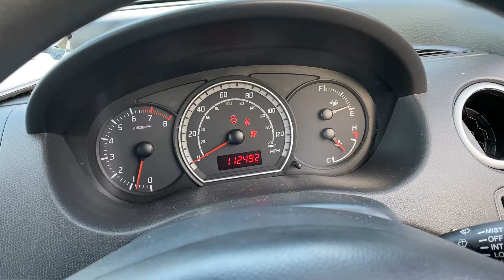Разборка Suzuki - Swift 2003-2011, 1.3 (VIN: TSMMZA11S00340109) NJ57ZSU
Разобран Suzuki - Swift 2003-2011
Основные характеристики:
Год выпуска: 2007
Двигатель: M13A1837499
Объём двигателя: 1.3
Тип двигателя: Бензин
Коробка передач: КПП 5-ст.мех.(МКПП)
Кузов: Хэтчбэк 3 дв.
Смотри каталог запчастей Suzuki - Swift 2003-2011 на :
⏰ Режим работы колл-центра:
08:00 – 20:00 – ежедневно

Для наших покупателей:
- бесплатная доставка;